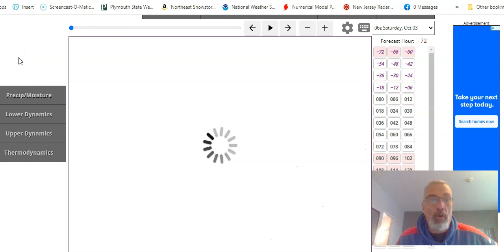Weather in Nice Weekend Overall Dry Much of Next Week, Tropical Storm Gamma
Weather in 5 on a dry cool weekend across much of the Northeast & Middle Atlantic states. The weather across most of the US is quiet. Next week we continue to live in a west northwest flow from Canada with mostly weak weather systems moving through every couple of days with cool air masses behind each weather front. Tropical Storm Gamma is in the Northwest Caribbean moving onshore on the Yucatan Peninsula with an uncertain future once it heads into the Gulf of Mexico.